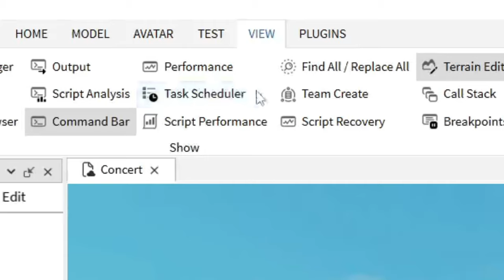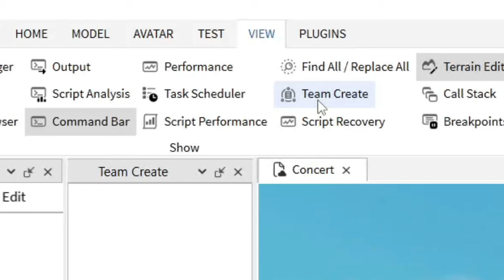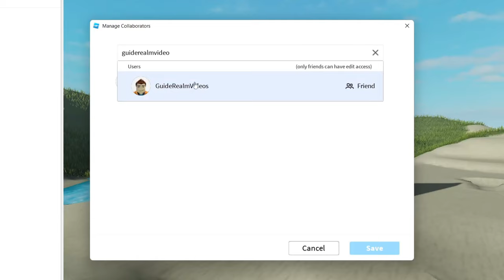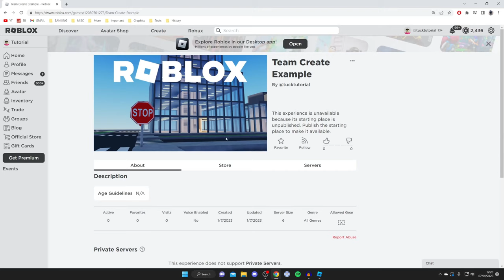How To Enable Team Create On Roblox Studio - Full Guide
I show how to enable team create on roblox studio and how to turn on team create on roblox studio in this video.

GuideRealm